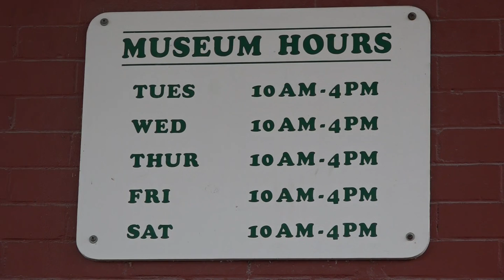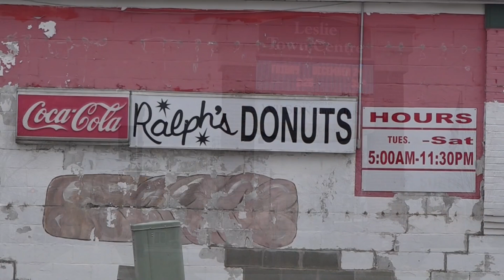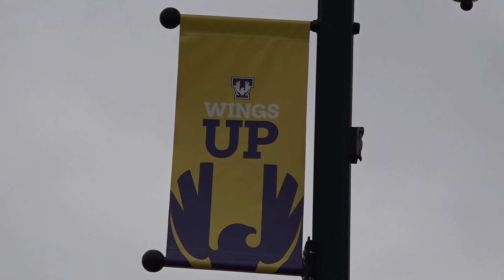A QUICK TOUR THRU COOKEVILLE, TENNESSEE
feeling like WINTER on a gray day in Cookeville, Tennessee.  I would recommend Ralphs Donuts.